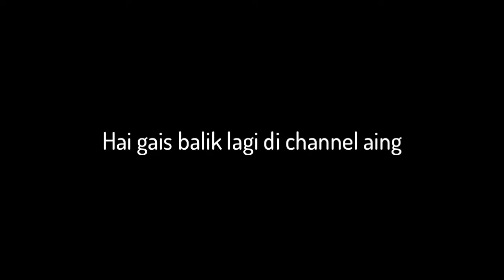ASSASSIN'S CREED NIH BOSS | GARENA FREE FIRE INDONESIA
Hai gais, kali ini gua mau main game Free Fire nihhh semoga kalian terhibur dan minta terusannya yaaaaa. Maapin gua ya kalo pembawaannya masih agak cupuuu soalnya masih malu malu gais yaaaa.

•Support me!

BYE !